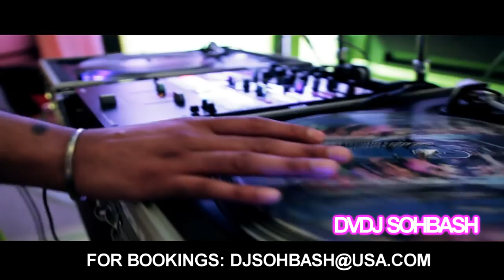JULY 2 2016 @ WATERFORD - Indian Wedding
dj sohbash indian wedding in chicago